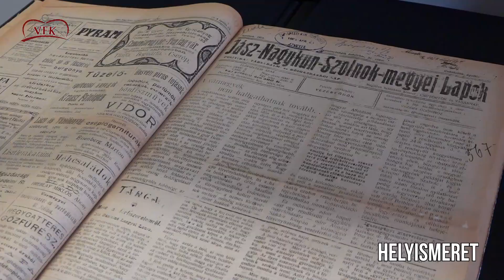A könyvtárosok világnapja 2024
Kedves Látogatóink!
Minden szakmának megvannak a maga sztereotípiái, természetesen ez nálunk sincs máshogy. Azért mi sem fogjuk meghazudtolni magunkat, mert az állítások között van olyan, ami vicces, de igaz, például tényleg szeretjük a könyvek illatát...
...és tényleg minden könyvtárosnak van a szekrényében egy csúnya, ám meleg kardigán. :)
Reméljük, ha belépnek a könyvtárba Önöket is "megfertőzzük" a könyvek szeretetével, a kutatás mámorával, a közösség erejével. :)
Továbbra is azt kívánjuk, találkozzunk minden nap a könyvtárban!!!
Fogadják szeretettel a könyvtárosok világnapjára készült kis videónkat.

Verseghy Ferenc Könyvtár, Szolnok